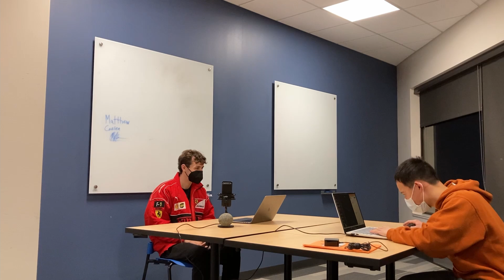How to Start YOUR Creating Journey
Often, the hardest part of realizing a dream is actually putting in the effort to start. When there is something that you want to learn, a goal that you want to achieve, nothing should be able to stop you. But your brain may fog things up for you. Mine tried to think of and research everything that I would possibly encounter with this channel, and I would get overwhelmed by the shear amount of things that I had to do ... which was not ideal since I became rather discouraged. So here, on One Minute Wednesday #6, I'll present to you my tip for becoming a creator!

The clips in the outro was for my engineering project. If you want to see the design,

Timestamps:
0:00 - Intro
0:23 - The Barrier to Starting
2:11 - Take the First Step
2:41 - Afraid of People Judging You? - Spotlight Effect
3:29 - Outro